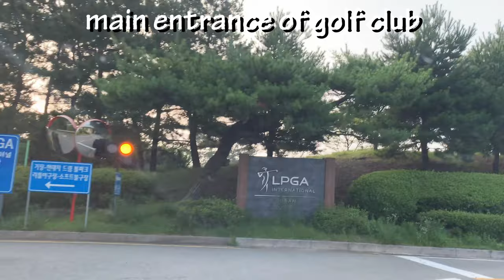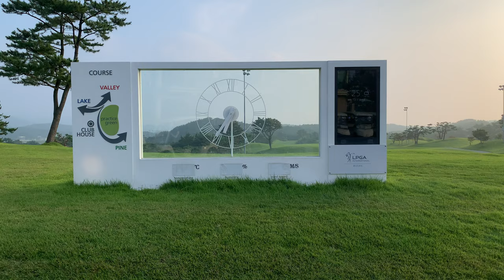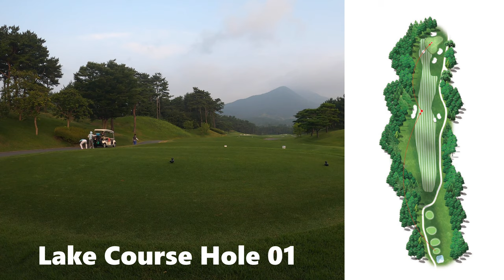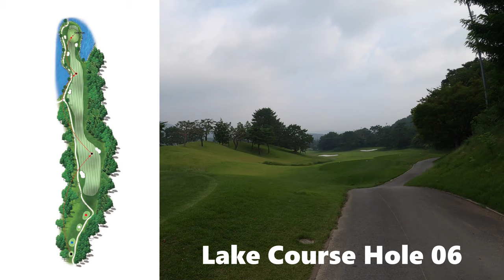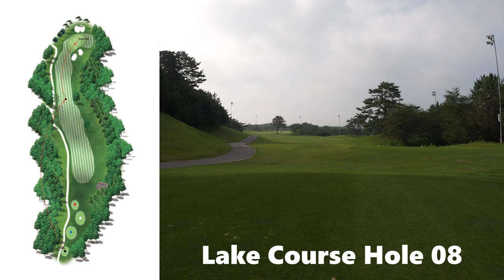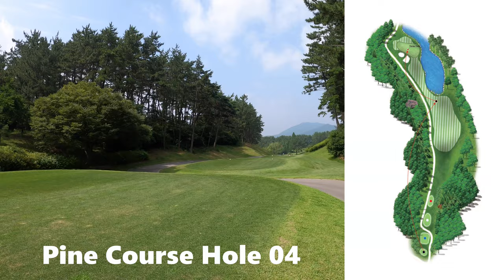[Busan Korea] Happy Golf @ LPGA International Country Club / 즐거운 라운딩 LPGA International (구 아시아드 CC)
안녕하세요 ^^
감사합니다 ^^